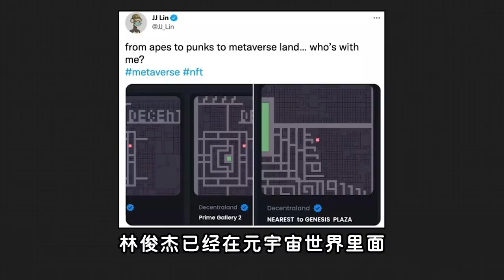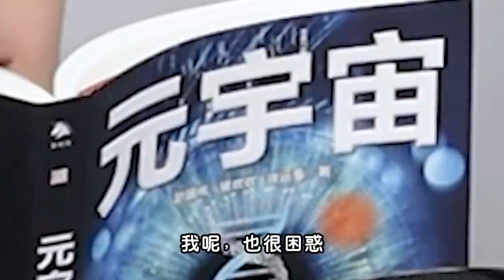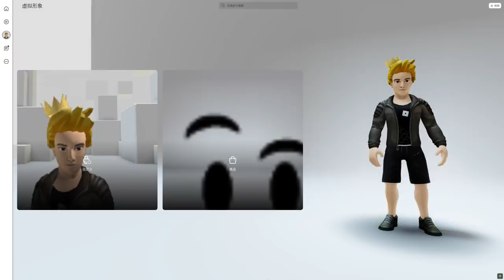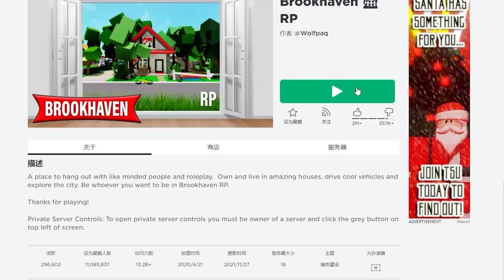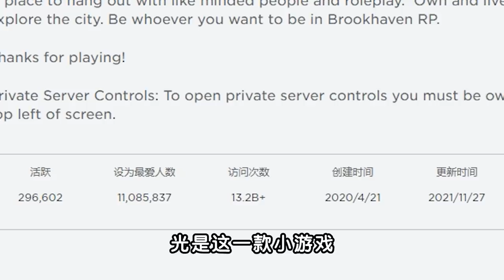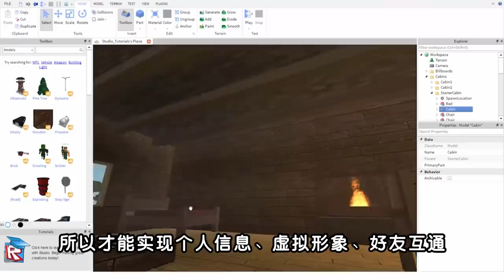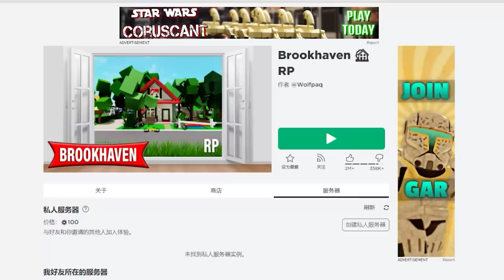【小贝】体验元宇宙概念游戏，日活玩家超4300万，还能玩到鱿鱼游戏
大家好，我是阿贝~大家好，我是阿贝。你听说过元宇宙吗？号称元宇宙概念的游戏，究竟玩起来体验会如何呢？这期《趣味游戏试玩》，应该是目前花费最多时间的一期了，希望能给你带来快乐和收获。

阿贝会不定期的和大家分享端游、手游吃鸡中的各类影片，以及趣味游戏试玩视频，
同时也欢迎大家和阿贝一起研究更有趣的游戏玩法，

元宇宙游戏 游戏解说 本频道制作的所有视频都符合平台的使用政策，没有任何违规行为。